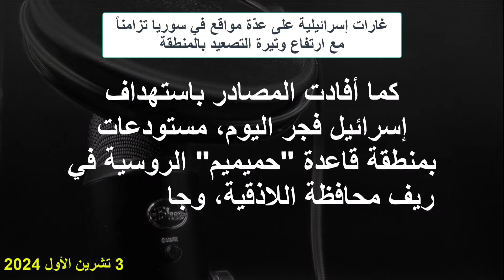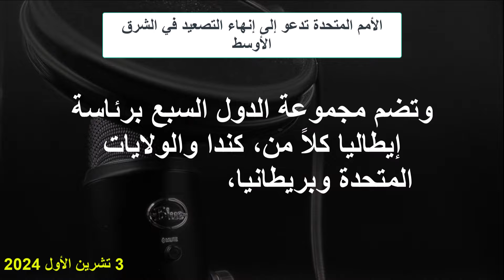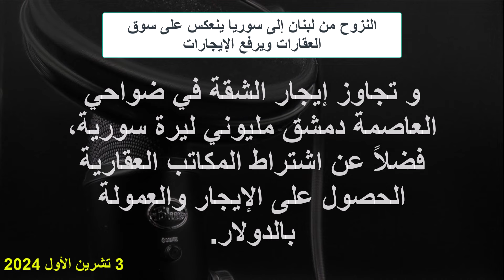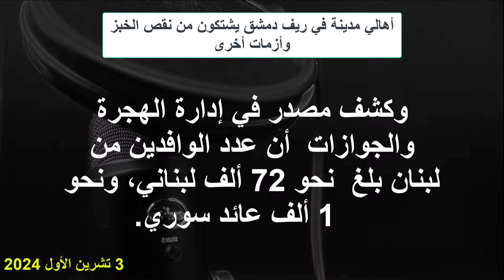الأمم المتحدة تدعو إلى إنهاء التصعيد في الشرق الأوسط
غارات إسرائيلية على عدّة مواقع في سوريا تزامناً مع ارتفاع وتيرة التصعيد بالمنطقة
"مجلس التعاون الخليجي" يدعو لضبط النفس في المنطقة والوقوف مع لبنان
الحكومة ترفع سعر مازوت التدفئة وسعر الصرف في الموازنة العامة
النزوح من لبنان إلى سوريا ينعكس على سوق العقارات ويرفع الإيجارات
أهالي مدينة في ريف دمشق يشتكون من نقص الخبز وأزمات أخرى